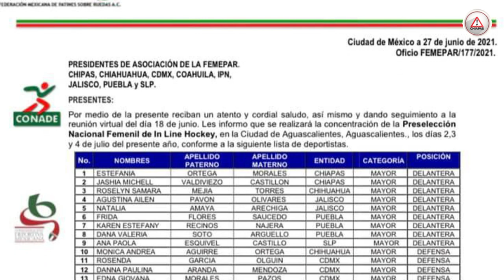Chiapaneca en patines, representará a México en Italia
Jashia es una de las dos chiapanecas que integran la Selección Nacional Femenil de In Line Hockey convocadas para representar a México en un Campeonato Mundial que se desarrollará en Italia el mes de septiembre.

Su vida siempre ha estado relacionada al deporte, pero hace unos años esta disciplina la conquistó.